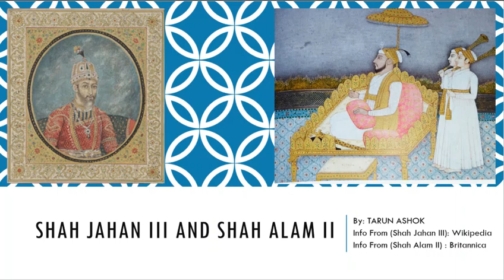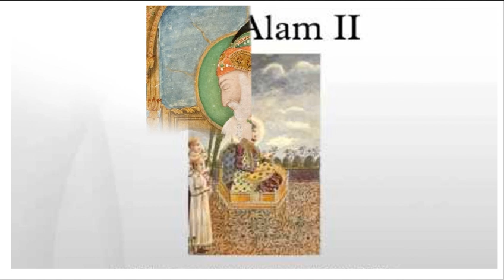Shah Jahan III & Shah Alam II - Emperors of a Rapidly Declining Mughal Empire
Hey guys, welcome back and this is me Tarun and today we are going to be talking about Shah Jahan III and Shah Alam II.